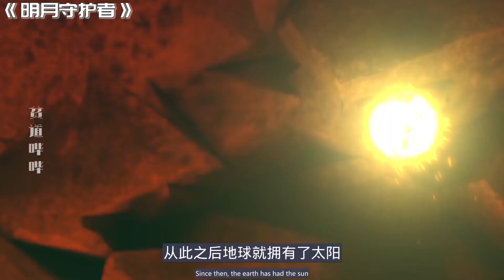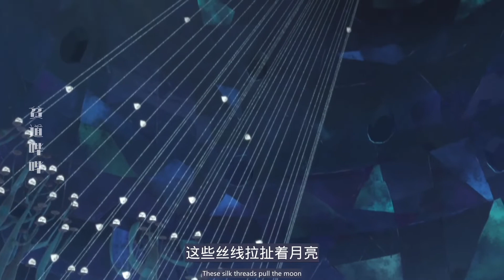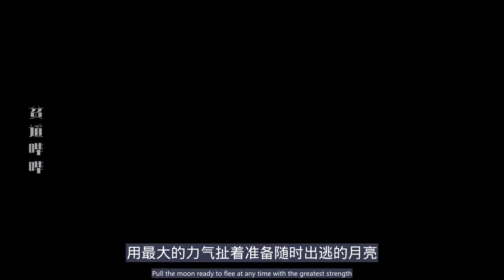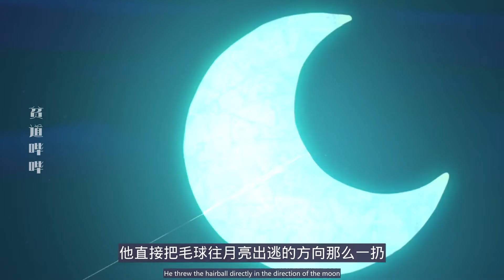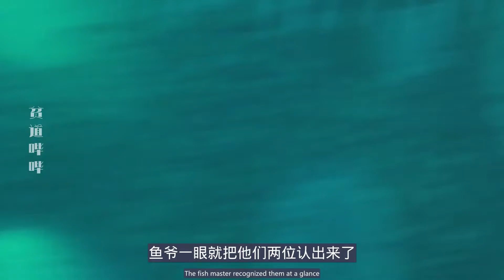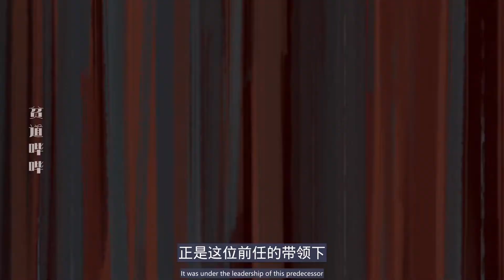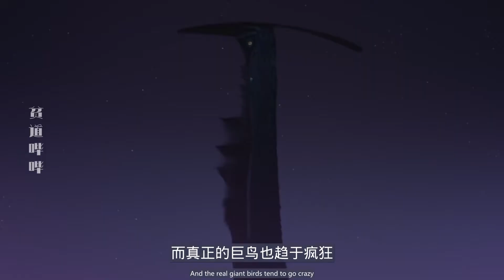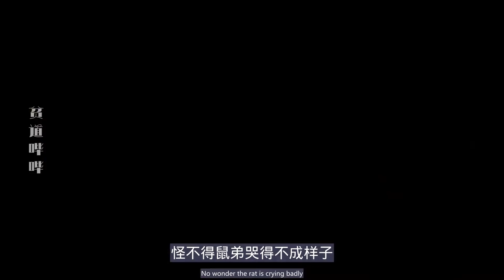有个地球，让巨兽绑住太阳巨鸟抓住月亮，才分出白天和黑夜！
2014年高分经典奇幻动画《明月守护者 Mune, le gardien de la lune 》解说